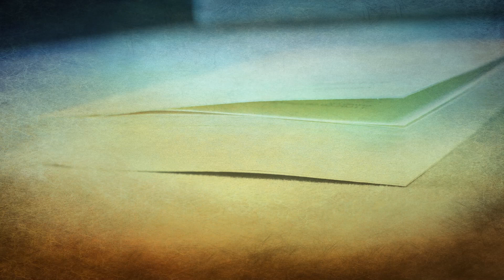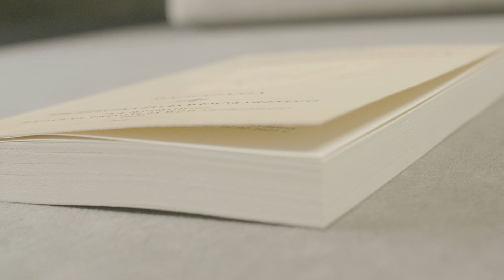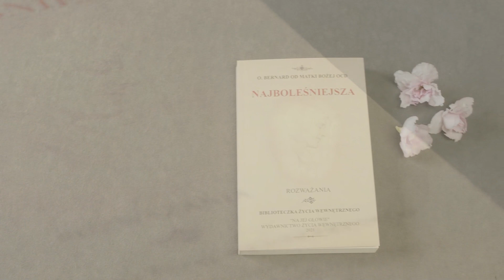#28 poznaj Najboleśniejszą - Sponiewierana świętość - wejdź do izdebki i rozważaj Jej boleści...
Na czas Wielkiego Postu zachęcamy pobożnych Słuchaczy do rozmyślania nad cierpieniami Matki Przenajświętszej. Treści zaczerpnęliśmy z książki "Najboleśniejsza" autorstwa o. Bernarda od Matki Bożej OCD.

"Najboleśniejsza"
o. Bernard od Matki Bożej OCD

NIHIL OBSTAT
Cracoviae, die 26. Jan. 1936
fr. Thomas Aquinas a S. Corde Mariae
provincialis OCD

27. I. 1936.
NIHIL OBSTAT
ks. dr Karol Kozłowski

L. 659/36
POZWALAMY DRUKOWAĆ
Z Książęco Metropolitalnej Kurii
Kraków, dnia 27. I. 1936.

† STANISŁAW  Bp.
wik. gen.
ks. Stefan Mazanek

zaprasza
PONADCZASOWE KSIĄŻKI I DZIEŁA DUCHOWOŚCI CHRZEŚCIJANSKIEJ